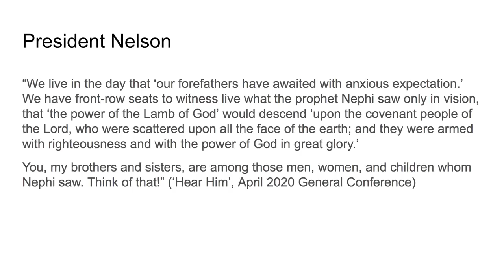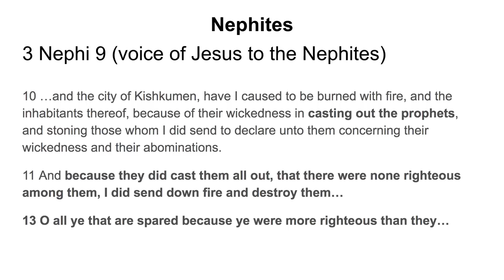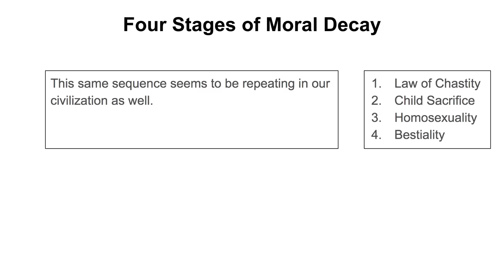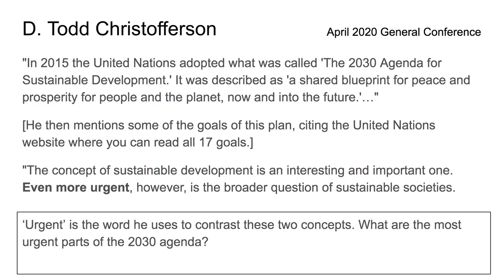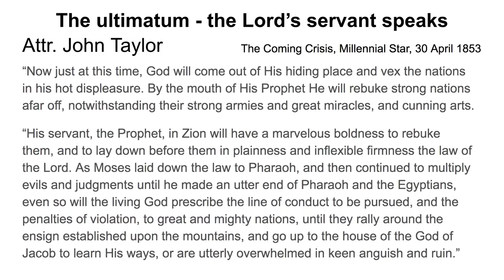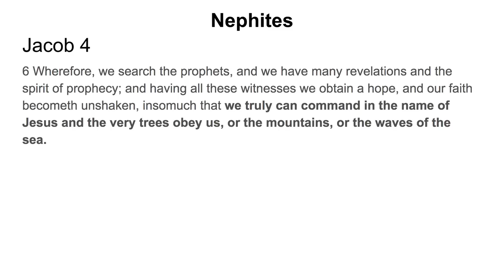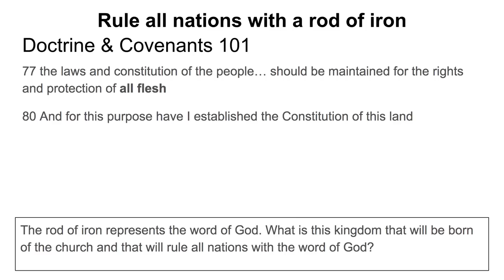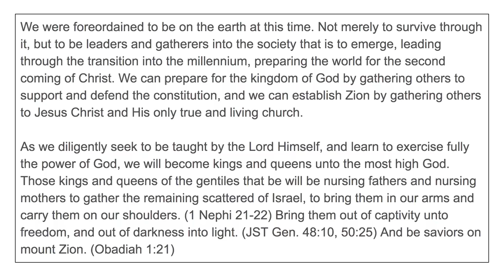We Will Witness what Nephi Saw in Vision Part 2 of 2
I hope this presentation encourages you to search the scriptures and turn to the Lord for personal revelation.

The conclusions made in this video do not represent the official teachings, position, or doctrines of the Church of Jesus Christ of latter-day Saints, or any other organization.

My name is Ricky Valadez. I love searching the scriptures, sharing the gospel, and writing uplifting music.